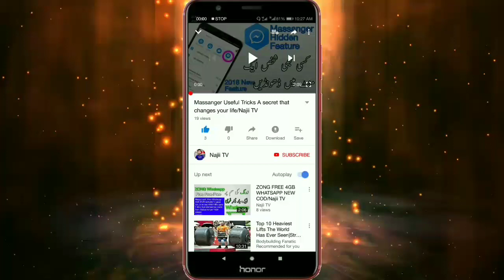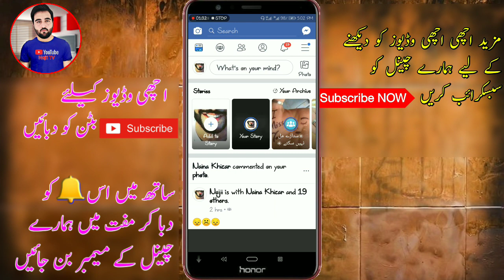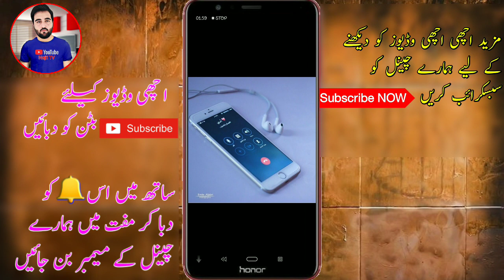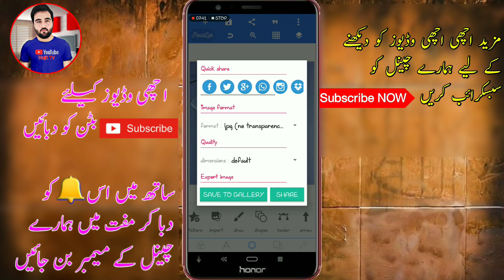How to Create 3D Facebook Profile 2019/Najii TV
AsSalam O AliCom Dosto
Dosto is Video ma ap ko baton ga k ap kis thara sa ksi bhi mobile pic pa apna screen shot kasy lagin gy video ko mokaml dakhin or channel ko Subscribe karin Shokriyaa 🌹

Video Tegs,
How to make 3D Facebook Profile,
How to create hd 3d fb profile,
How to create 3D profile with pixellab,
Fb 3D profile,
Hd profile,

About: @Najii Tv is the channel where you can find all the best videos,Technical tips , Best Apps reviews, Free internet, And More about Technology. Channel owner: Najeeb Ullah Khan